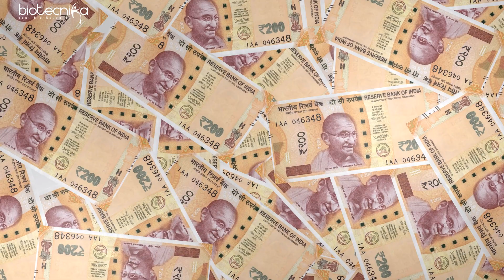Biotech Industry Demands Complete 360 Degree Researcher - You Can Become One!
Unlock Your Future in Biotech: Become a Complete 360 Degree Researcher!

Is your college curriculum keeping up with the demands of the biotech industry? Join us as we delve into the pressing need for modern skills like AI and bioinformatics to tackle unemployment in biotech.

Colleges often fall short in preparing students for industry demands, resulting in high rejection rates and stress. But fear not! We explore how you can bridge the gap between academia and industry by becoming a comprehensive 360-degree researcher.

Discover why the biotech sector is desperate for skilled manpower and how you can gain the necessary experience through live projects and specialized training. Say goodbye to the 'fresher' tag with our tailored program, including recommendation letters and invaluable work experience.

Learn about the exclusive JEET research scholarship program, designed to meet industry demands head-on. But act fast – only 16 students can benefit from this opportunity!

JEET RESEARCH PROGRAM 2024 - Call For Online Applications 🎓👩🏻‍🔬

😎 An Exclusive Program for 360 Degree Skill Development Training + Entrance Exam Coaching - Starts 2nd May

Limited Time program - With Limited Seats 😮

The industry demands a complete 360-degree researcher proficient in bio-IT, soft skills, molecular biology, and more. Don't miss our job placement assistance and comprehensive program starting May 2nd. Register now through the last link below and take the first step towards a thriving career in biotech!